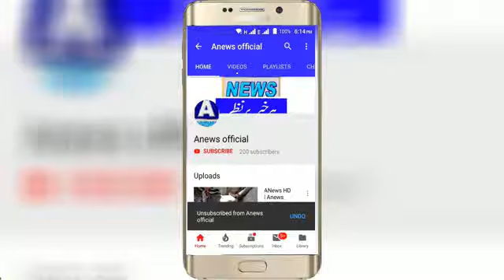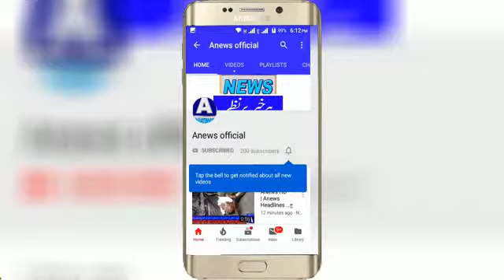ANews HD | Anews Headlines ہیڈ کوارٹر ہسپتال خان پور میں دل کے امراض